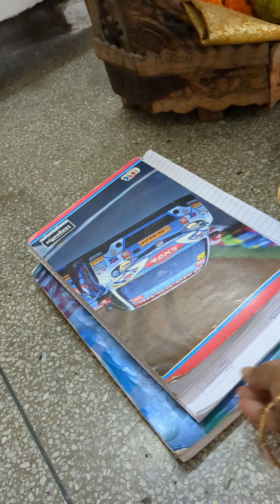সরস্বতী পুজা বাড়িতে হলো স্কুল য়ে হয়নি